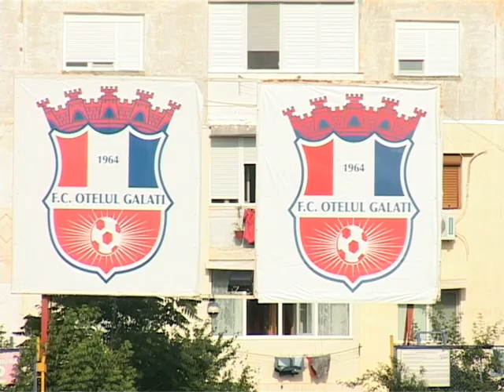SPORT / Ştire Etv - Oboseala decisivă ! | 02.08.2013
Ionuţ Badea crede că Pandurii este o forţă a ligii I. Antrenorul Oţelului crede însă că formaţia gorjeană a demonstrat slăbiciuni, la pardica cu Hapoel, care pot fi valorificate de elevii săi. Badea este de părere că oboseala acumulată de Pandurii ar putea să conteze în stabilirea rezultatului final.